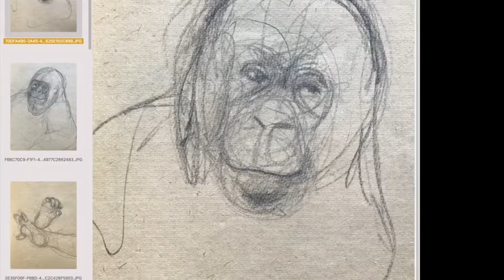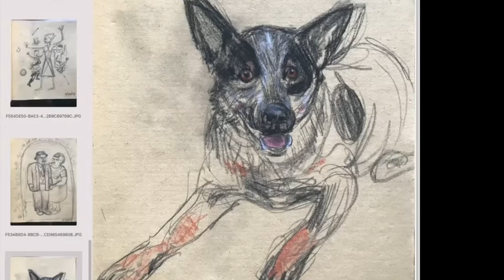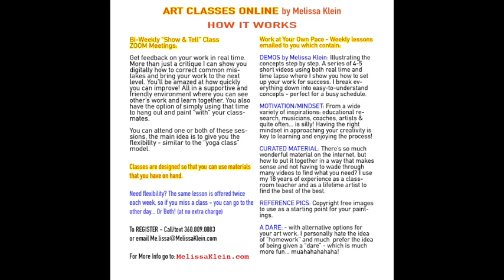Rejected by a Gorilla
I was so complimented with Coco the gorilla in the Zoo choose to use sign language to ask to see my sketchbook and the zoo staff translated... and so crushed.